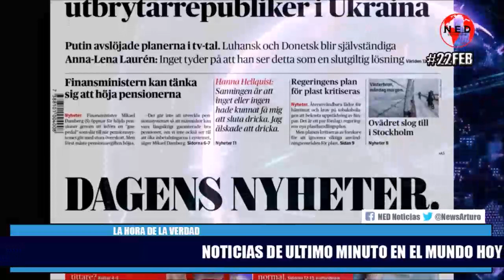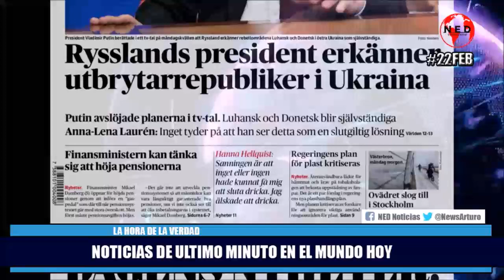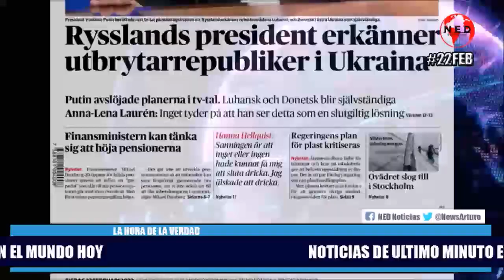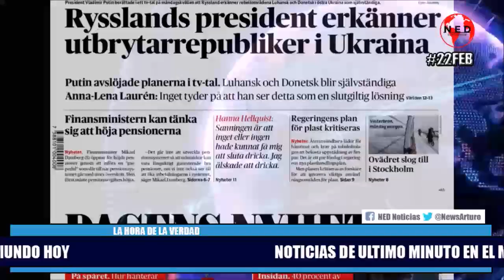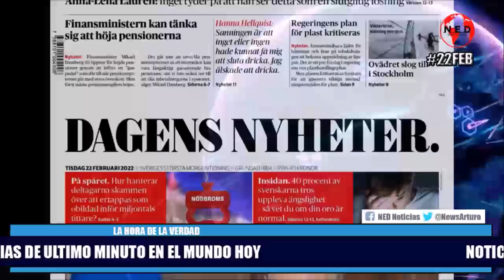🌎 NOTICIAS DE ULTIMO MINUTO EN EL MUNDO HOY MARTES 22 DE FEBRERO